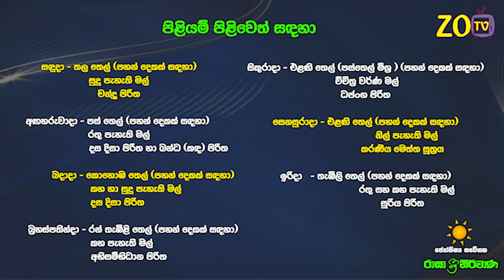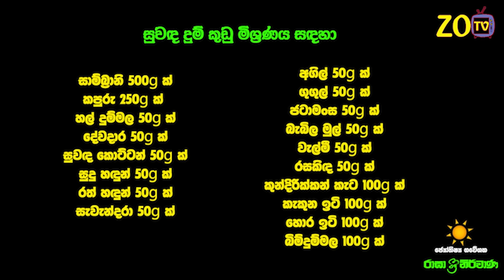වෘශ්චික ලග්න පලාඵල 2024 ගුරු මාරුව Guru Maruwa Wushchika ZooTV Lagna Palapala Ragha Nirvana Raga Sri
වෘශ්චික ලග්න පලාඵල ගුරු මාරුව Guru Maruwa Wrushchika  ZooTV Lagna Palapala Raagha Shrie Nirwana Raga Sri Nirvana